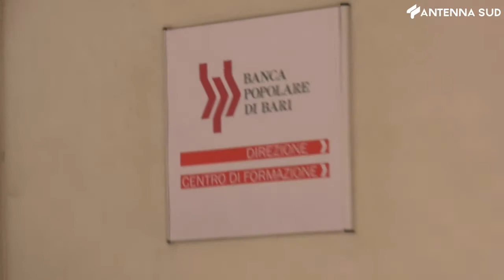17 Aprile 2021, truffe su polizze vita Banca Popolare di Bari, assolti dipendenti